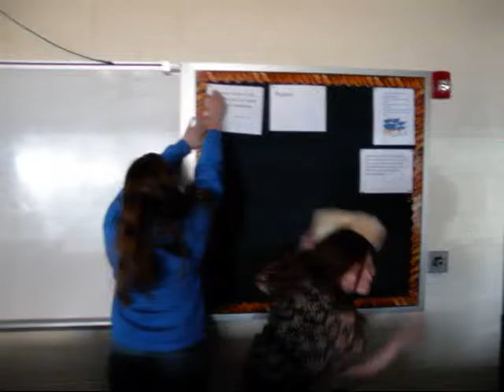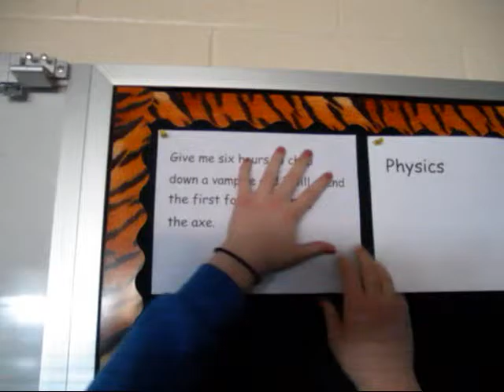Sharpen the Ax by Sabrina F & Jessia R